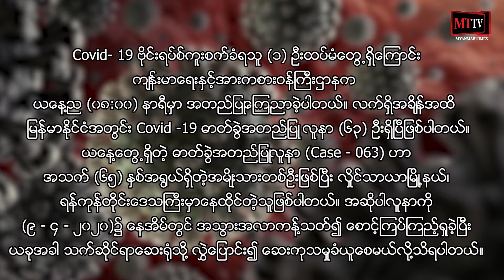Covid- 19 ရောဂါပိုးရှိသူလူနာ (၁) ဦး ထပ်မံတွေ့ရှိ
(Unicode)
Covid- 19 ရောဂါပိုးရှိသူလူနာ (၁) ဦး ထပ်မံတွေ့ရှိ၍ မြန်မာနိုင်ငံအတွင်း Covid -19 ဓာတ်ခွဲအတည်ပြု လူနာ စုစုပေါင်း (၆၃) ဦး ထိရှိလာ။

ရန်ကုန် - ဧပြီ - ၁၄၊ ၂၀၂၀

Covid- 19 ဗိုင်းရပ်စ်ကူးစက်ခံရသူ (၁) ဦးထပ်မံတွေ့ရှိကြောင်း ကျန်းမာရေးနှင့်အားကစားဝန်ကြီးဌာနက  ယနေ့ည (၀၈:၀၀) နာရီမှာ အတည်ပြုကြေညာခဲ့ပါတယ်။ လက်ရှိအချိန်အထိ မြန်မာနိုင်ငံအတွင်း Covid -19 ဓာတ်ခွဲအတည်ပြု လူနာ (၆၃) ဦးရှိပြီဖြစ်ပါတယ်။ ယနေ့တွေ့ရှိတဲ့ ဓာတ်ခွဲအတည်ပြုလူနာ (Case - 063) ဟာ အသက် (၆၅) နှစ်အရွယ်ရှိတဲ့အမျိုးသားတစ်ဦးဖြစ်ပြီး လှိုင်သာယာမြို့နယ်၊ ရန်ကုန်တိုင်းဒေသကြီးမှာနေထိုင်တဲ့သူဖြစ်ပါတယ်။ အဆိုပါလူနာကို (၉ - ၄ - ၂၀၂၀)၌ နေအိမ်တွင် အသွားအလာကန့်သတ်၍ စောင့်ကြပ်ကြည့်ရှုခဲ့ပြီး ယခုအခါ သက်ဆိုင်ရာဆေးရုံသို့ လွှဲပြောင်း၍ ဆေးကုသမှုခံယူစေမယ်လို့သိရပါတယ်။ ယနေ့တွေ့ရှိတဲ့ ဓာတ်ခွဲအတည်ပြုလူနာအပါအဝင်  စုစုပေါင်း (၅၇)ဦး၏ ကျန်းမာရေးအခြေအနေမှာ တည်ငြိမ်လျက်ရှိပါတယ်။ ယခုလက်ရှိတွင် COVID-19 ရောဂါပိုးကင်းစင်၍ ဆေးရုံဆင်းခွင့်ပြုခဲ့ပြီး ရောဂါစောင့်ကြည့်လူနာနှင့်  အသွားအလာကန့် သတ်ခြင်း/ တားမြစ်ခြင်း  (Quarantine) ဆက်လက် ဆောင်ရွက်ထားရှိသူ (၂)ဦးရှိပြီး သေဆုံးသူမှာ (၄)ဦးရှိပြီဖြစ်ပါတယ်။ COVID-19 ရောဂါနှင့်ပတ်သက်၍ သတင်းထုတ်ပြန်မှုအား (၁၅-၄-၂၀၂၀) ရက်နေ့မှစ၍ နံနက် (၉)နာရီမှ (၁၀) နာရီအကြားတွင် တစ်ကြိမ်နှင့် ည (၈)နာရီမှ (၉) နာရီအကြားတွင် တစ်ကြိမ်တို့ဖြင့် ထုတ်ပြန်သွားမှာဖြစ်တယ်လို့ကျန်းမာရေးနှင့်အားကစားဝန်ကြီးဌာနက သတင်းထုတ်ပြန်ထားပါတယ်။

သတင်းနှင့်ရိုက်ကူး -  Myanmar Times TV (MTTV)

(Zawgyi)
(Unicode)
Covid- 19 ေရာဂါပိုးရွိသူလူနာ (၁) ဦး ထပ္မံ
ေတြ႕ရွိ၍ ျမန္မာႏိုင္ငံအတြင္း Covid -19 ဓာတ္ခြဲအတည္ျပဳ လူနာ စုစုေပါင္း (၆၃) ဦး ထိရွိလာ။

ရန္ကုန္ - ဧၿပီ - ၁၄၊ ၂၀၂၀

Covid- 19 ဗိုင္းရပ္စ္ကူးစက္ခံရသူ (၁) ဦးထပ္မံေတြ႕ရွိေၾကာင္း က်န္းမာေရးႏွင့္အားကစားဝန္ႀကီးဌာနက  ယေန႔ည (၀၈:၀၀) နာရီမွာ အတည္ျပဳေၾကညာခဲ့ပါတယ္။ လက္ရွိအခ်ိန္အထိ ျမန္မာႏိုင္ငံအတြင္း Covid -19 ဓာတ္ခြဲအတည္ျပဳ လူနာ (၆၃) ဦးရွိၿပီျဖစ္ပါတယ္။ ယေန႔ေတြ႕ရွိတဲ့ ဓာတ္ခြဲအတည္ျပဳလူနာ (Case - 063) ဟာ အသက္ (၆၅) ႏွစ္အ႐ြယ္ရွိတဲ့အမ်ိဳးသားတစ္ဦးျဖစ္ၿပီး လႈိင္သာယာၿမိဳ႕နယ္၊ ရန္ကုန္တိုင္းေဒသႀကီးမွာေနထိုင္တဲ့သူျဖစ္ပါတယ္။ အဆိုပါလူနာကို (၉ - ၄ - ၂၀၂၀)၌ ေနအိမ္တြင္ အသြားအလာကန႔္သတ္၍ ေစာင့္ၾကပ္ၾကည့္ရႈခဲ့ၿပီး ယခုအခါ သက္ဆိုင္ရာေဆး႐ုံသို႔ လႊဲေျပာင္း၍ ေဆးကုသမႈခံယူေစမယ္လို႔သိရပါတယ္။ ယေန႔ေတြ႕ရွိတဲ့ ဓာတ္ခြဲအတည္ျပဳလူနာအပါအဝင္  စုစုေပါင္း (၅၇)ဦး၏ က်န္းမာေရးအေျခအေနမွာ တည္ၿငိမ္လ်က္ရွိပါတယ္။ ယခုလက္ရွိတြင္ COVID-19 ေရာဂါပိုးကင္းစင္၍ ေဆး႐ုံဆင္းခြင့္ျပဳခဲ့ၿပီး ေရာဂါေစာင့္ၾကည့္လူနာႏွင့္  အသြားအလာကန႔္ သတ္ျခင္း/ တားျမစ္ျခင္း  (Quarantine) ဆက္လက္ ေဆာင္႐ြက္ထားရွိသူ (၂)ဦးရွိၿပီး ေသဆုံးသူမွာ (၄)ဦးရွိၿပီျဖစ္ပါတယ္။
COVID-19 ေရာဂါႏွင့္ပတ္သက္၍ သတင္းထုတ္ျပန္မႈအား (၁၅-၄-၂၀၂၀) ရက္ေန႔မွစ၍ နံနက္ (၉)နာရီမွ (၁၀) နာရီအၾကားတြင္ တစ္ႀကိမ္ႏွင့္ ည (၈)နာရီမွ (၉) နာရီအၾကားတြင္ တစ္ႀကိမ္တို႔ျဖင့္ ထုတ္ျပန္သြားမွာျဖစ္တယ္လို႔က်န္းမာေရးႏွင့္အားကစားဝန္ႀကီးဌာနက သတင္းထုတ္ျပန္ထားပါတယ္။

သတင္းႏွင့္႐ိုက္ကူး -  Myanmar Times TV (MTTV)